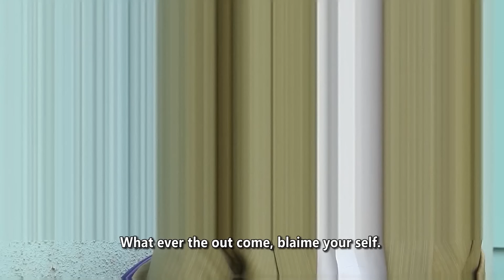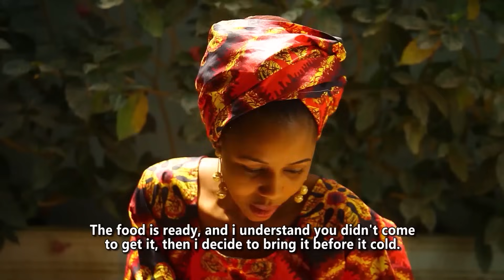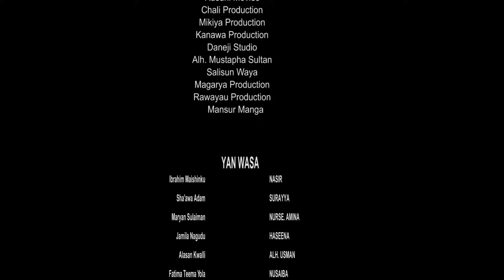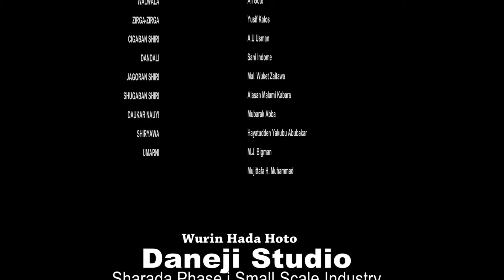YANKAN KAUNA 3&4 LATEST HAUSA 2020 WITH ENGLISH SUBTITLE